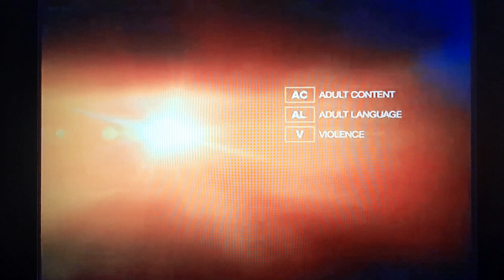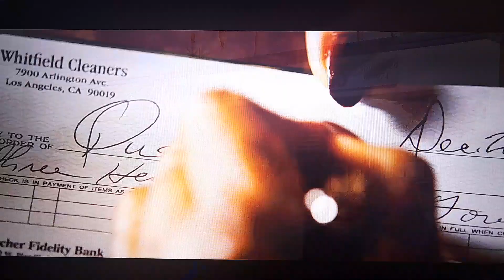Opening To This Christmas (2007) on Starz In Black (Sunday, February 15, 2009) @ 6:45 PM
2009 Starz Entertainment, LLC.

2007 Screen Gems, Inc.